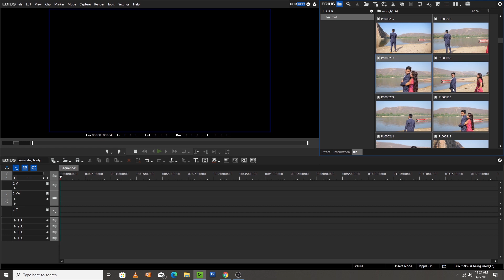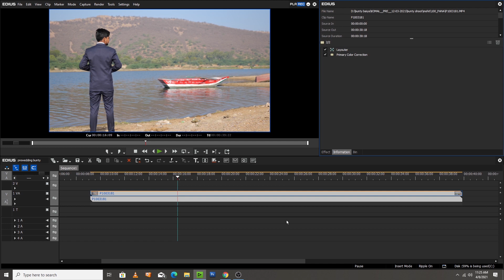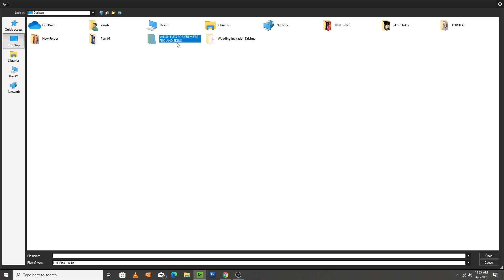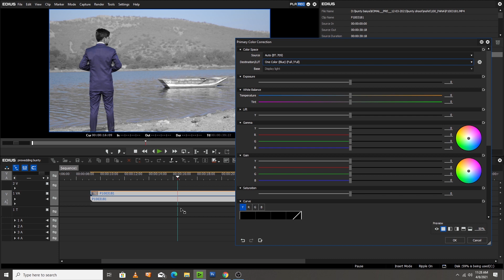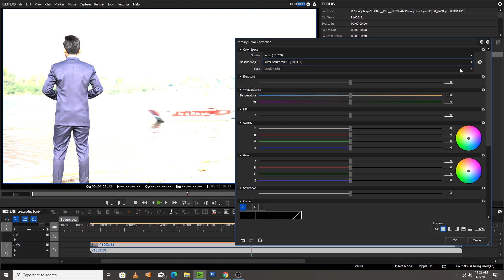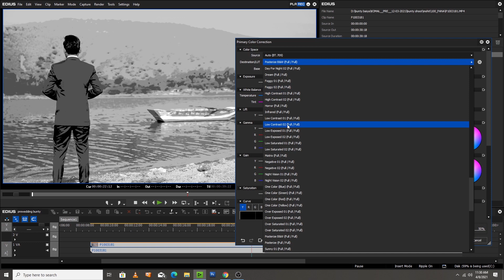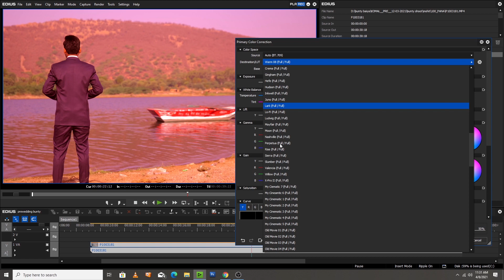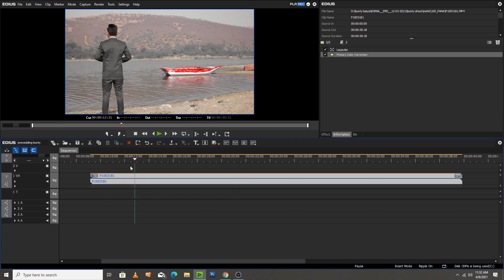CINEMETIC LUTS FOR EDIUS FOR 8 , 9 , X , PRO 2021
namskar dosto Vansh photography you tube channel me apka sawagat he  dosto hm aoko edius editing ke bare me trraing det he ydi kisi ko edius ki class leni he to hamare channel ko subscribe kere